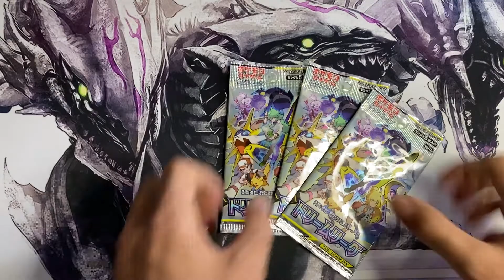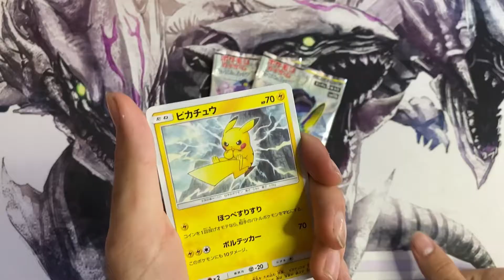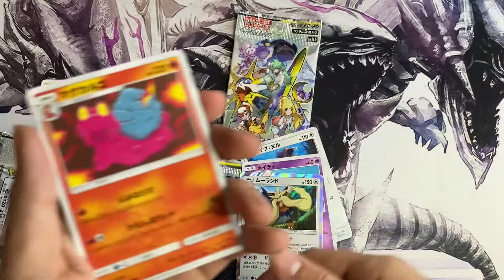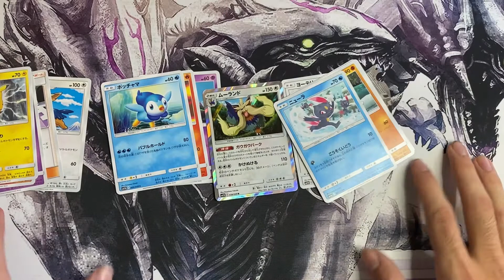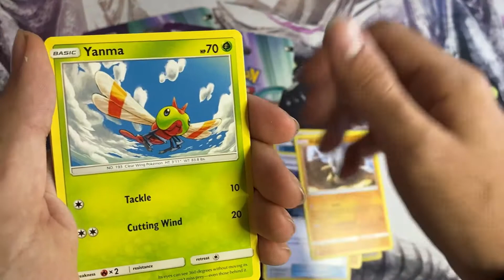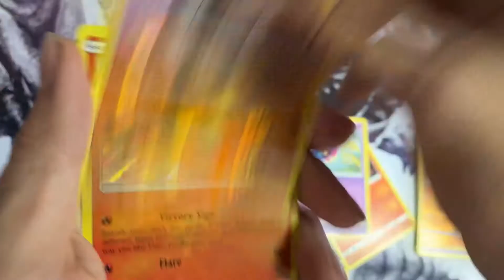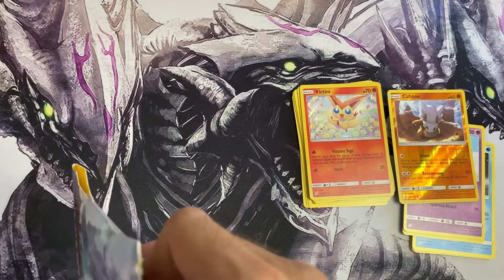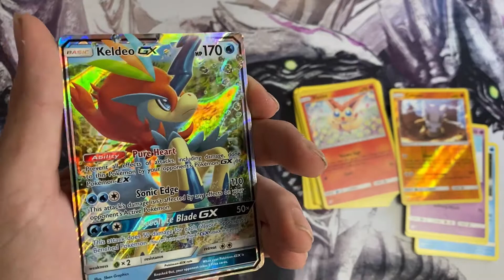OPENING 3 LEGENDARY JAPANESE POKEMON PACKS!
Merry Christmas Everyone! in this video I will be UNLOCKING! 3 LEGENDARY JAPANESE PACKS! As well as some other packs I bought at party city later that day.